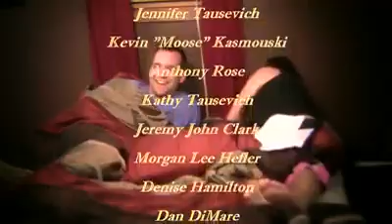The Single Life Movie - New Beginnings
The Single Life Movie is a romantic comedy starring Davidson Calfee as Dillon Brody, a restaurant manager struggling with a desire to find his soul mate. His current girlfriend leaves him for another woman. Unable to take a rejection of that magnitude, Dillon slips into depression and emotional turmoil. He chooses to end his life by taking a bottle of sleeping pills...and chokes on them. Not wanting to die by choking, he runs to the neighbor for help. Luckily the neighbor knows a thing or two about the Heimlich. Dillon returns home and takes the pills again, this time slowly, one by one. He drifts off into a coma where his present self is forced to relive a series of memories of his past relationships. When morning comes, and Dillon is forced awake by vomit, he realizes that he survived. After his brush with death, he has new zest and desire to live and help other people going through the same things learn that all people have a purpose to serve in our lives. He starts an online "Rent a Friend" business with his sophomoric high school buddies to cure the woes of the lonely. After a series of "Dates" gone wrong, his last and most hopeful customer, a quirky geologist named Corrinne, threatens to hammer the nail in the coffin for Dillon's business. Determined to save his business, and impress the girl, Dillon offers free "Dates" from his wannabe ladies man, greedy brother, Charlie. With help from his best friend Randy, Dillon finds that fate has been trying to show Dillon something about this girl for a very very long time. Dillon, however, is struggling with his own fears of falling in love, and he might also be too late as she has taken a liking to his brother Charlie.